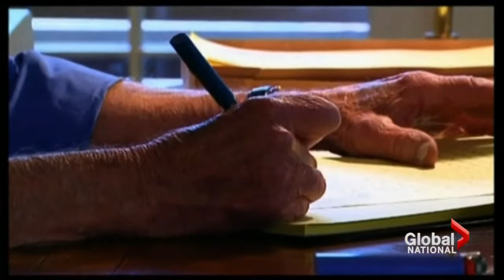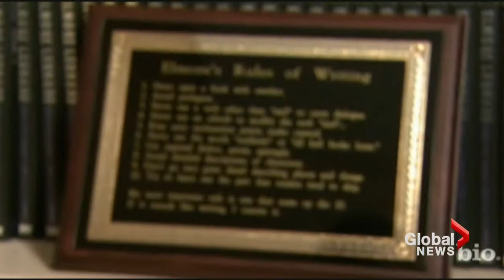Author Elmore Leonard dies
Tue, Aug 20: Considered one of the greatest American fiction writers of the modern age, Elmore Leonard penned more than 45 books. He died Tuesday at the age of 87. Brian Mooar reports.